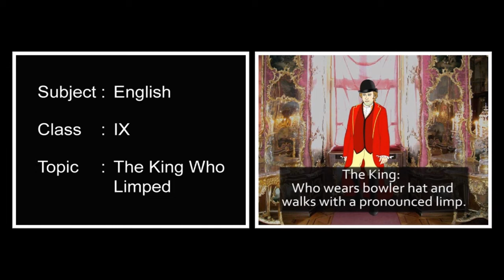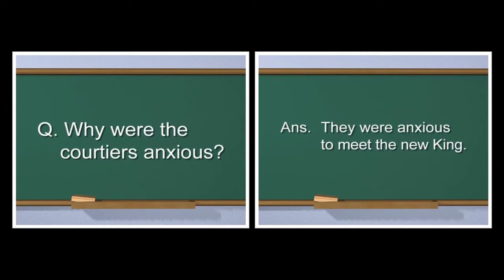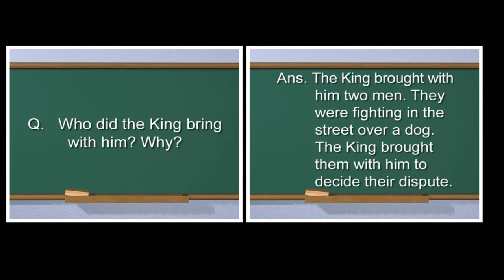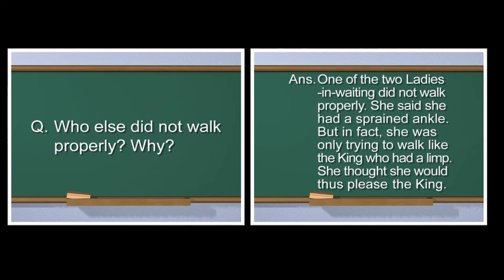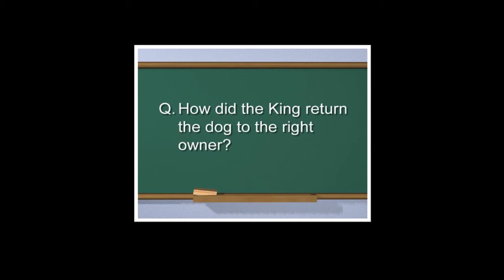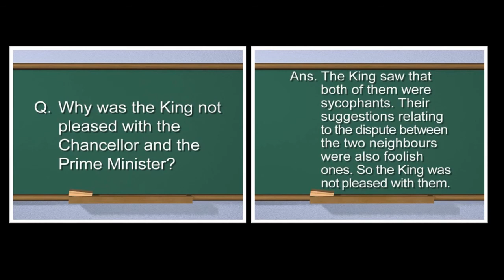The King who limped | English | Literature | Ninth